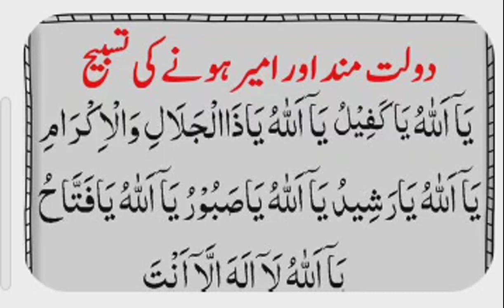dolat mand banne ki dua